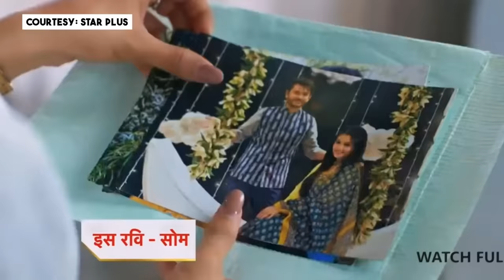Yeh Rishta Kya Kehlata Promo 5th April 2024